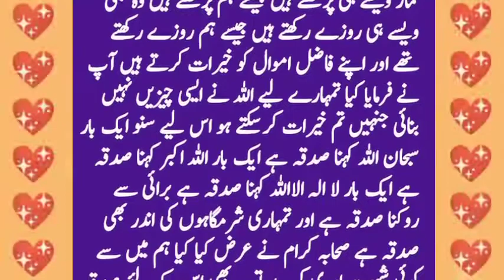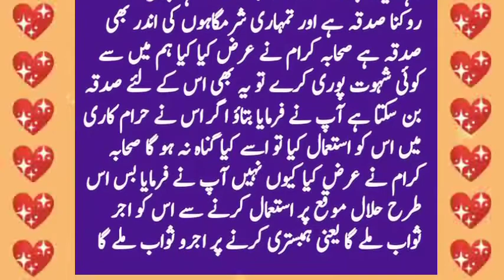What principles should a husband and wife adopt to lead a good life in society? | Nov 8, 2022